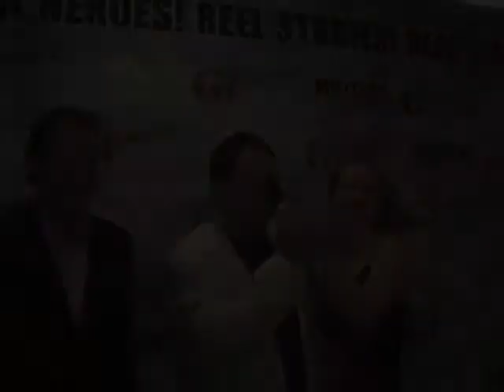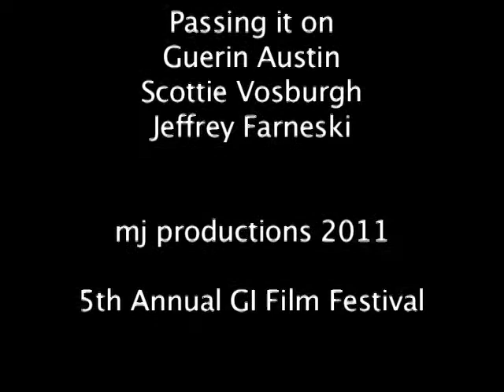Good Will Film Making It Happen - It's All about them on wheresmj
Movies in Other words - Awareness Reel Time